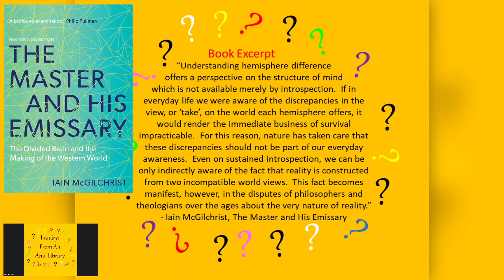An Excerpt (1/3) From The Master and His Emissary by Iain McGilchrist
Genre: Psychology

An Excerpt (1/3) From The Master and His Emissary: The Divided Brain and the Making of the Western World by Iain McGilchrist